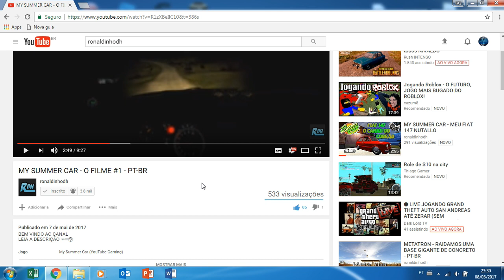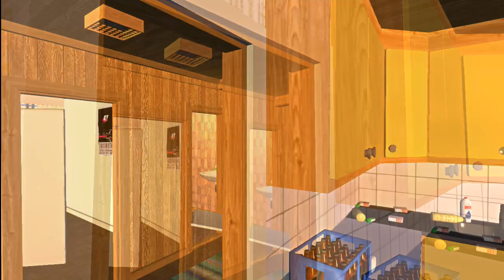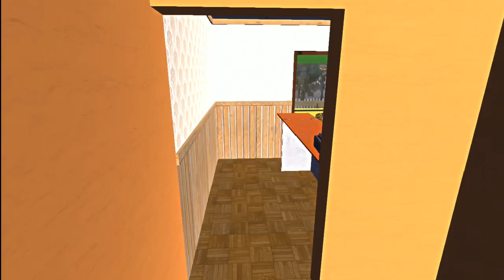My Summer Car - Vida de motorista !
Salve galera, segue novo vídeo no canal de my summer car, mais um episódio da nossa maratona de vídeos, confira só !

Os mais pika